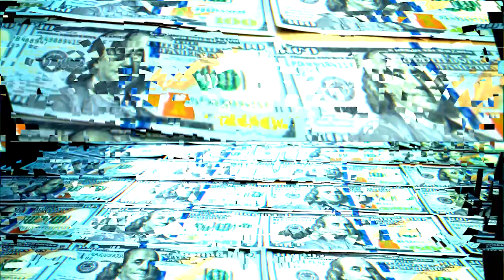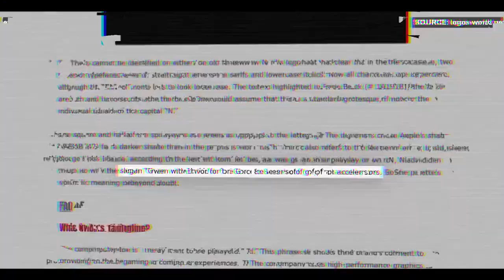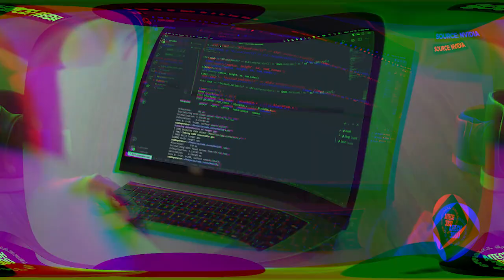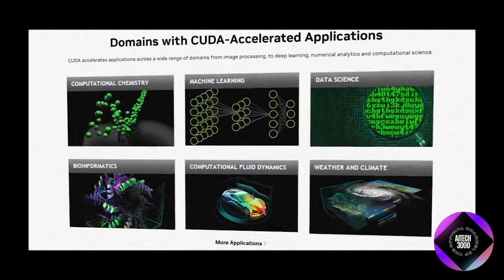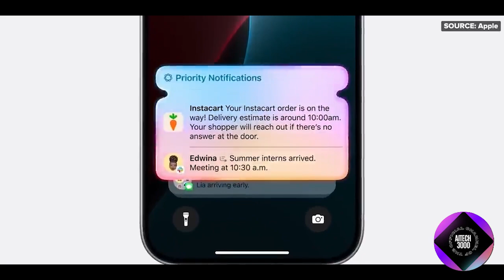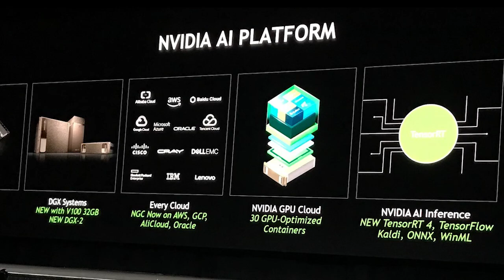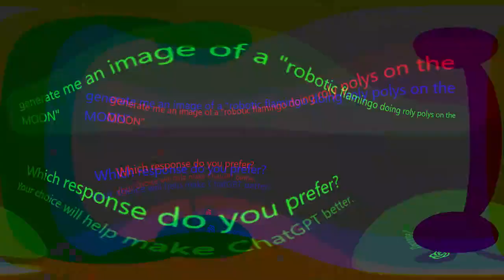OMG! NVIDIA is DECIMATING every other tech company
In today's exciting video, we explore how NVIDIA has outpaced every other tech company to become a dominant force in the industry. From groundbreaking innovations to strategic business moves, we'll break down the key factors that have propelled NVIDIA to the top.

What are your thoughts on NVIDIA's recent achievements? Share your opinions in the comments below!